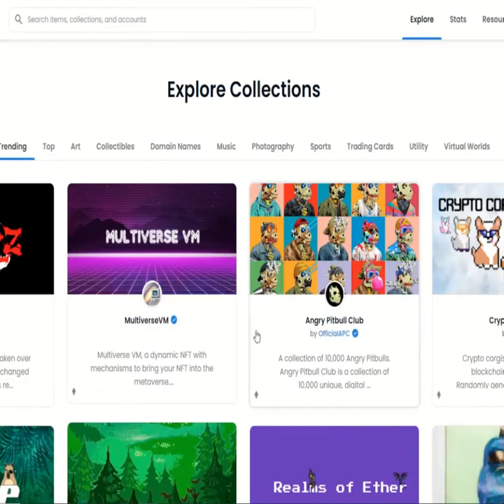NFT Explained in Hindi | Mushy Channel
NFT in blockchain are gaining popularity ,  People often ask what is NFT , how to buy NFT and how to sell NFT.  Find answer to these questions about NFT in 2 minute video where NFT explained in Hindi